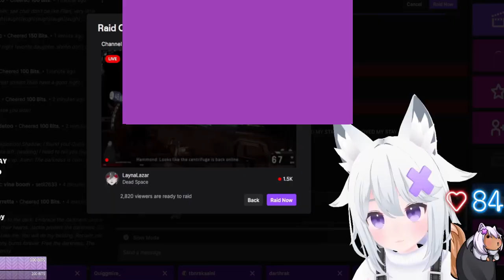Filian delinquent story in school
Check their channels out!